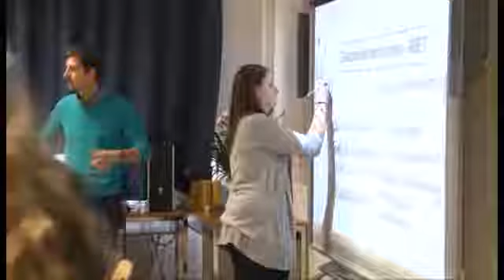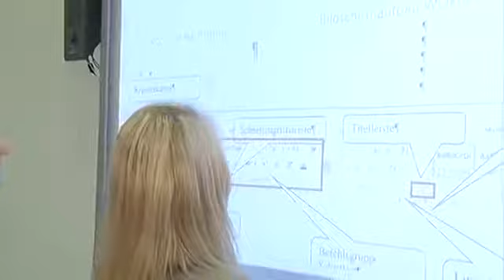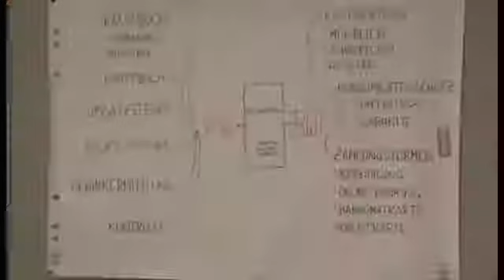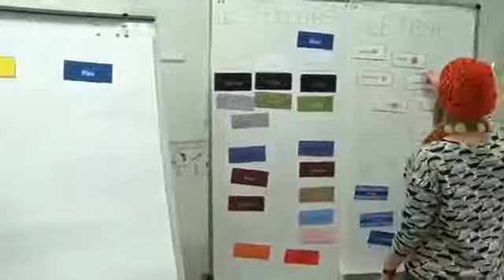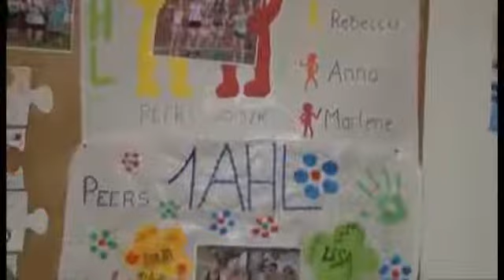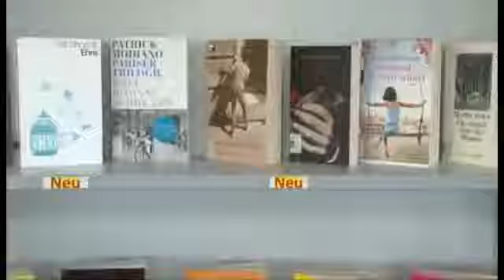Vorstellung HLW Perg 2016